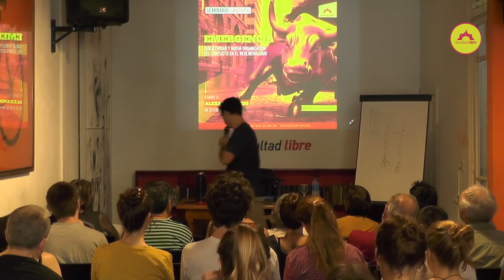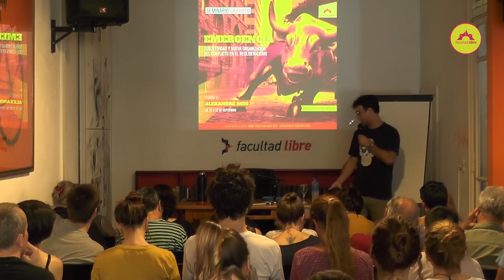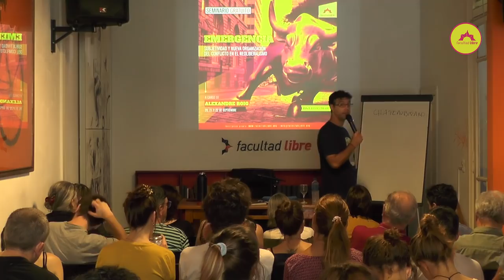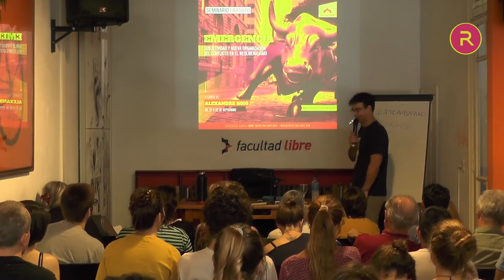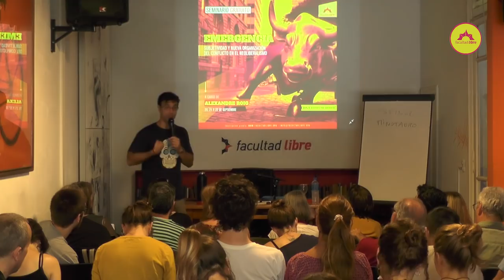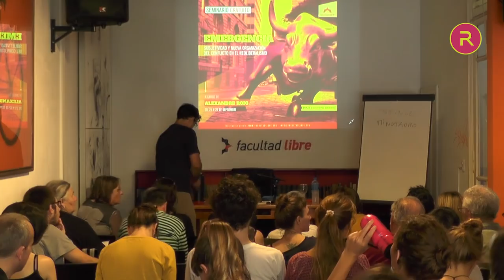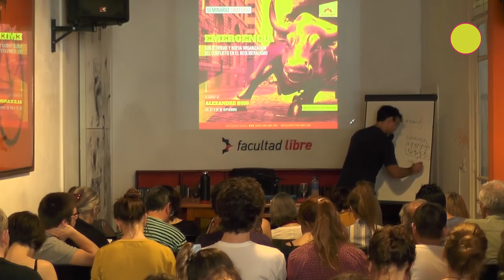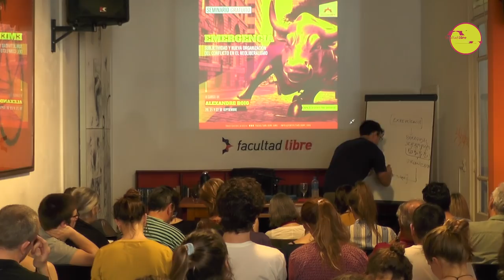Subjetividad y conflicto en el neoliberalismo | Por Alexandre Roig | Clase 3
Emergencia
Subjetividad y nueva organización del conflicto en el neoliberalismo
Por Alexandre Roig

Las manifestaciones del capital adquieren formas nuevas. A las estructuras sobre las que ha sabido construir sus acumulaciones se suman nuevas adaptaciones, derivaciones, y procesos de re-organización de la producción que demandan desarmar viejos esquemas de interpretación. Pero con ello no alcanza: además de nuevas formas de pensar el devenir del capital, resulta preciso saber detectar, registrar y enlazar las actuales maneras de organización del conflicto que se producen en las confrontaciones emergentes.

Las adaptaciones últimas del capital dieron por tierra con todos los manuales hasta ahora revisados. Las estrategias del siglo pasado han quedado obsoletas, y ni las respuestas ‘neo-populistas’ ni las ‘autonomistas’ de los movimientos sociales alcanzaron por sí mismas en soledad para salir de la respuesta defensiva. No solo se trata de confrontar con el capital sino de llegar a lo que realmente es el fondo de una contra-política: configurar otras tramas subjetivas, otras maneras de organización, de trabajo, de saber, de producción, de desarrollo: nuevas formas de vida para otras lógicas de poder.

Este seminario confrontará el modo en que el neoliberalismo pulsa por delimitar las subjetividades de su época. Se trata de confrontar al capital con otras estrategias, sumando las conocidas las emergentes en los nuevos escenarios.